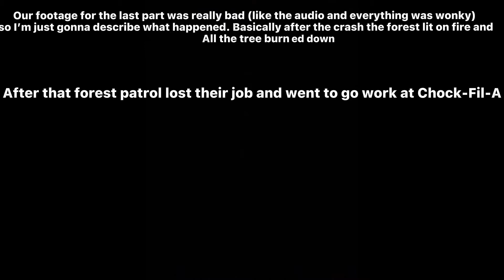Ms.Bobnb’s ENGLISH project